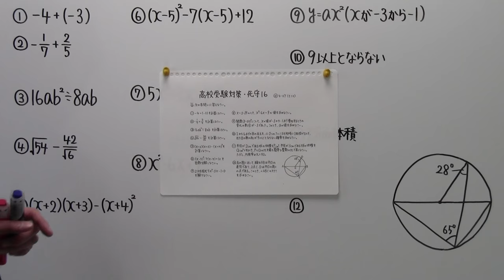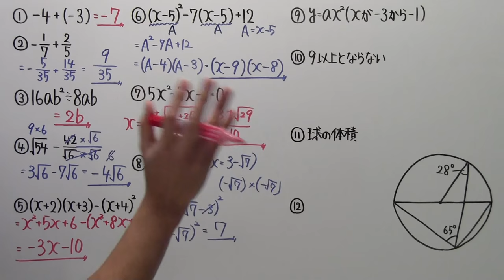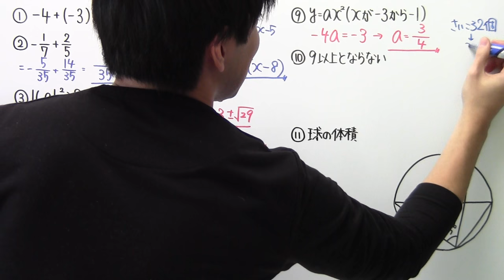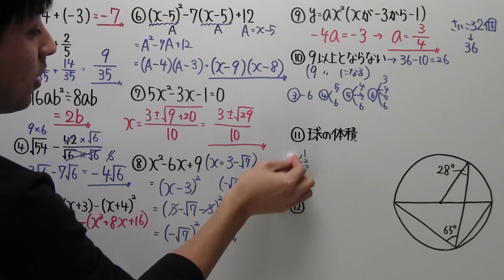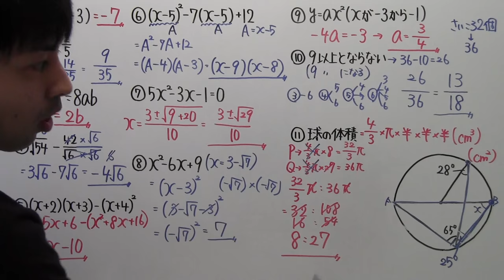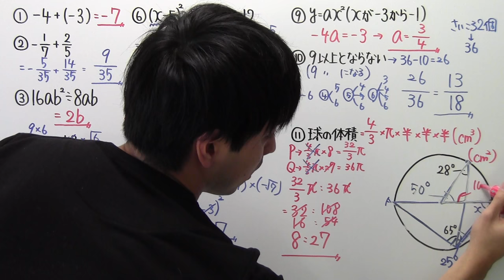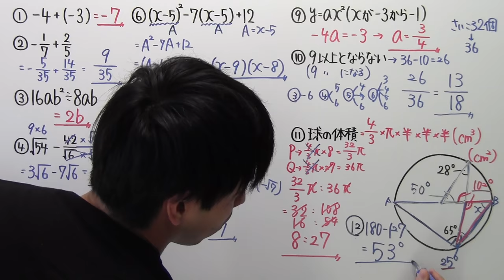【高校受験対策】数学－死守１６